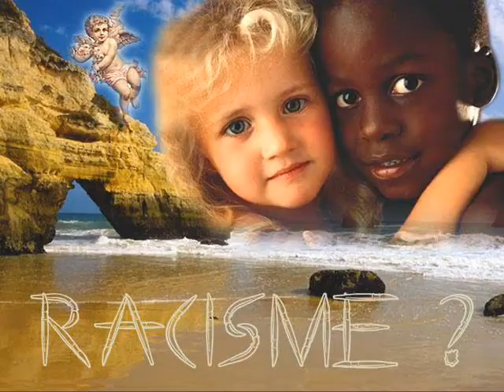les enfants de l'avenir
Nostalgie en image des années 60/70